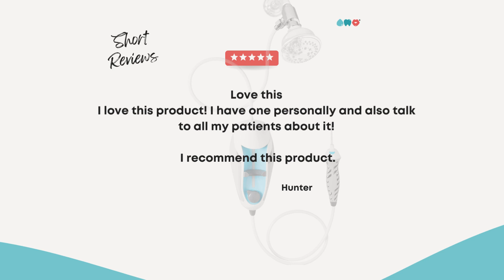Tell all my [hygiene] patients about this product, ToothShower.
"Love this" a great water flosser that reminds you to floss with every shower!
Transform Your Oral Care Routine with ToothShower: The Ultimate Water Flosser!
Say goodbye to tedious flossing and hello to effortless shower flossing with ToothShower! Developed by a dental hygienist, ToothShower revolutionizes oral hygiene with its innovative design and patented technology. Whether you're tackling braces maintenance or fighting gingivitis and periodontal pockets, ToothShower is your go-to solution. Dive into a refreshing oral care experience and upgrade your routine today!